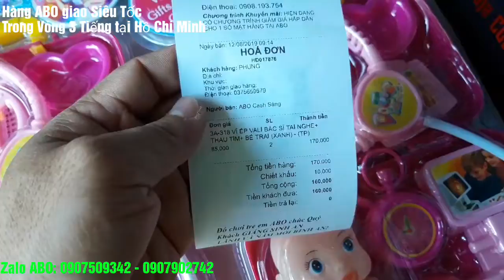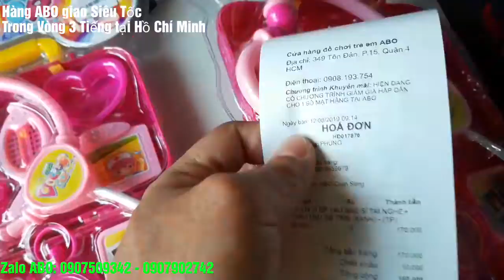TẠI ĐỒ CHƠI ABO ANH PHI GỬI HÀNG HỎA TỐC CHO KHÁCH TẠI HỒ CHÍ MINH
TẠI ĐỒ CHƠI ABO ANH PHI GỬI HÀNG HỎA TỐC CHO KHÁCH TẠI HỒ CHÍ MINH - NÓI LÀ HỎA TỐC NHƯNG TRONG TẦM DỊCH VỤ THÌ BÊN GIAO NHẬN HỌ CAM KẾT TRONG VÒNG 2 ĐẾN 3 GIỜ ĐỒNG HỒ CHO KHU VỰC NỘI THÀNH THÀNH PHỐ HỒ CHÍ MINH NHÉ CÁC BẠN.
☎️ Bà con ghé đến ABO 349 Tôn Đản, P.15, Q.4 HCM để lựa chọn nha.
☎️ Nhắn tin – Gọi điện - Zalo để mua, giao hàng thu tiền tận nơi – 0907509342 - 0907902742